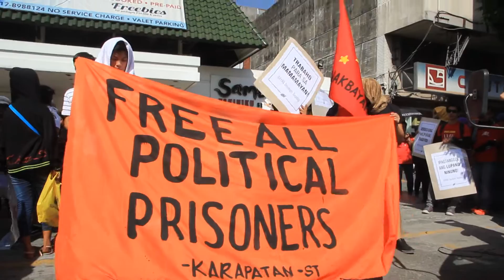Progressives say fight continues 31 years after EDSA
Progressive organizations marched to EDSA to commemorate the 31st anniversary of the first EDSA People Power uprising that deposed the dictator Ferdinand Marcos.

While they recalled the horrors that many suffered under Marcos' Martial Law, they said genuine change has yet to happen.

The group did not join the pro-Aquino or the pro-Duterte activities which were held separately yesterday.